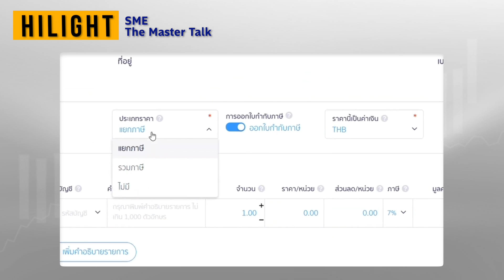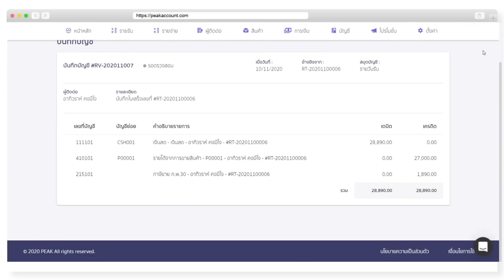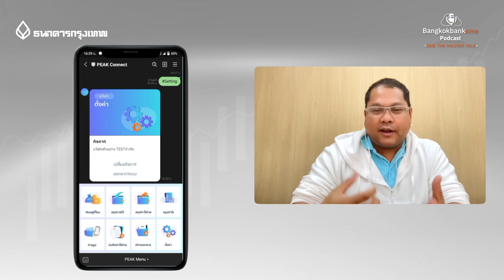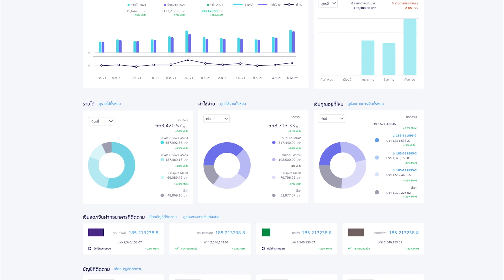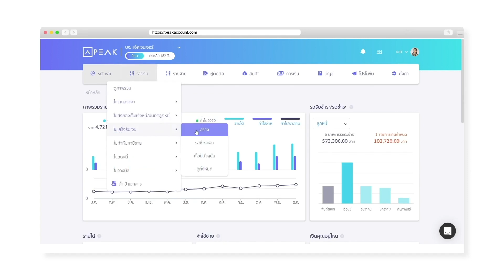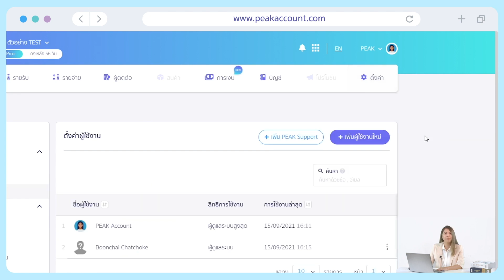โปรแกรมบัญชีออนไลน์ PEAK ตัวช่วยเสริมศักยภาพธุรกิจ เพื่อระบบการเงิน-บัญชี | SME The Master Talk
เปลี่ยน ระบบบัญชี-ภาษี ที่เป็นเรื่องยากให้เป็นเรื่องง่าย และเสริมศักยภาพ เพิ่มโอกาสทางธุรกิจ ไปกับ โปรแกรมบัญชีออนไลน์ PEAK ตัวช่วยธุรกิจเรื่องระบบบัญชี และภาษี ที่ครบวงจรแบบเรียลไทม์ ด้วยฝีมือคนไทย
เจาะลึกระบบบัญชี ตัวช่วย SME ยุคใหม่ กับ คุณภีม เพชรเกตุ Founder and CEO PEAK
และผู้เชี่ยวชาญธุรกิจ SME คุณกฤษณี พักตระเกษตริน และ คุณอรุณศักดิ์ เข็มทอง
ใน SME The Master Talk ตอน..
โปรแกรมบัญชีออนไลน์ PEAK ตัวช่วยเสริมศักยภาพธุรกิจ เพื่อระบบการเงิน-บัญชี
ทาง bangkokbanksme podcast
0:00 ไฮไลท์
0:27 แนะนำรายการ
1:11 โปรแกรมพีค คืออะไร ให้บริการด้านใด
1:49 ความโดดเด่นของโปรแกรมพีค
4:39 โปรแกรมพีค เหมาะกับธุรกิจประเภทไหน
5:40 ตัวอย่างการใช้โปรแกรมพีค
7:59 ผู้ประกอบการที่ไม่มีความรู้เรื่องบัญชี ใช้งานได้ไหม
8:49 เรื่องความปลอดภัยของโปรแกรมพีค
11:01 ในอนาคตจะมีการพัฒนาอย่างไรบ้าง
12:10 ช่องการติดต่อโปรแกรมพีค
BangkokBankSME | สาระดีๆ เพื่อ SMEs
การลงทุน การเงิน เศรษฐกิจ เศรษฐกิจโลก ข่าวธุรกิจ ข่าววันนี้
📌 สามารถรับฟังได้ทาง Channel ของ Bangkok Bank SME